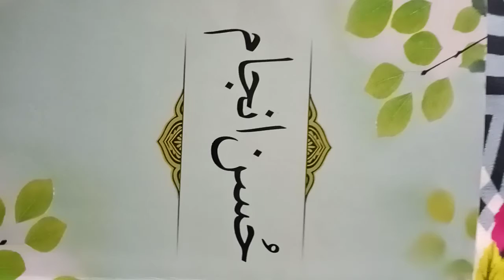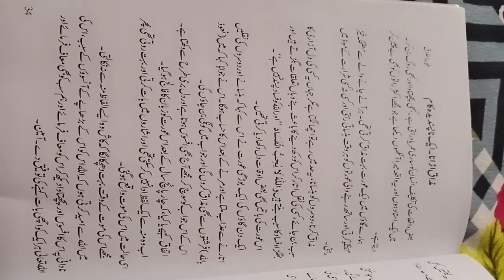Husn E Anjam| Leeson 13| Booklet by Nemrah Ahmed & Zubaida Aziz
It is an audiobook YouTube channel which provides Urdu literature best books in audio form.
 Husn e Anjam by Nemrah Ahmed & Zubaida Aziz
Zavia by Ashfaq Ahmed
Raja Gidh by Bano Qudsia
Bari Manzil ka Musaafir.

Kamyabi Ka Paigham.

365 Aqwaal-E-Khud Shanasi.

Aap Ka Bacha Kamyaab Ho Sakta Hai.

Unchi Udaan.

Zara Num Ho.

Teacher Se Trainer Tak.

Guftgu

ABR-E-MUSALSAL (ابر مسلسل)[24]

TARGHEEB (ترغیب)[25]

Soch Ka Hamaliya (سوچ کا ہمالیہ)[26]

Maala by Nemrah Ahmed

Rah e Azam Mein (راہ عزم

Haalim Complete Novel By Nimra Ahmed.

Jannat Kay Pattay by Nimra Ahmed.

Namal By Nimra Ahmed Complete Novel.

Zindagee Say Lutf Uthaaye
The Forty Rules of Love
War And Peace Urdu
Dil Ki Duniya by Mufti Muhammad Shafi
Gham-na-karen
Shabash Tum Kar Saktay
Shahab Nama by Qudrat Ullah Shahab
The Alchemist Urdu
peer e kamil
Aab e Hayat by umera ahmed
The Art of Happiness, by Dalai Lama

8. Think and Grow Rich
Main Anmol

A
Aab-e hayat (Azad)
Akhlaq-e-Hindi
Al-Ghadir
Atish Paray
B
Blessings of Prayer
C
The Call of the Marching Bell
The Criterion for Religions
D
Dhuan (short story collection)
F
Farhang e Asifiya
Farhang-e-rabbani (jadid)
G
Guzashta Lucknow
H
Hidayatul Quran
K
Kanzul Iman
L
Lal Kitab
List of Urdu-language book publishing companies
Loag Dar Loag
M
Maktoobat e Ahmad
Manto Ke Afsanay
N
Nayi Tarikh-i-Chitral
R
Urdu literature (Urdu: ادبیات اردو, “Adbiyāt-i Urdū”) is literature in the Urdu language. While it tends to be dominated by poetry, especially the verse forms of the ghazal غزل and nazm نظم, it has expanded into other styles of writing, including that of the short story, or afsana افسانہ . Urdu literature is mostly popular in Pakistan, where Urdu is the national language and India, where it is a recognized language. It is also widely understood in Afghanistan and has moderate amount of popularity in Bangladesh